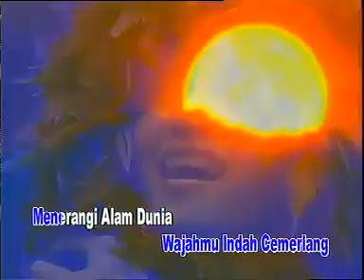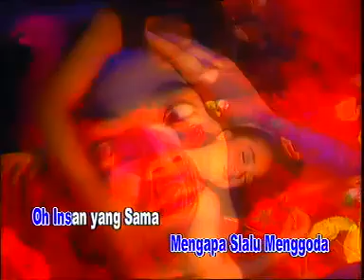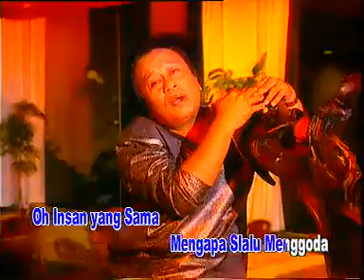HIASAN MIMPI by MANSYUR S